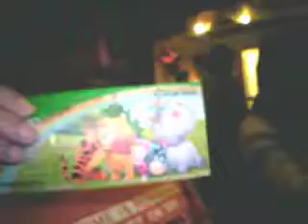Jan,Feb Birthday Party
ヤーマン、小倉の誕生日会。